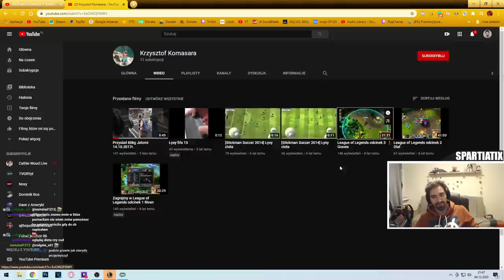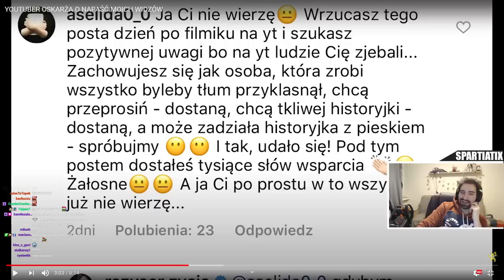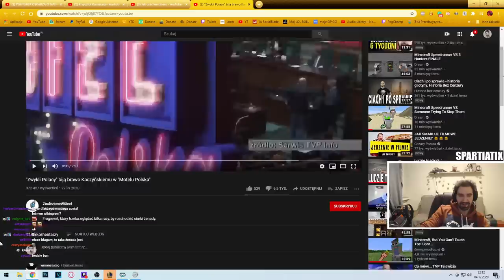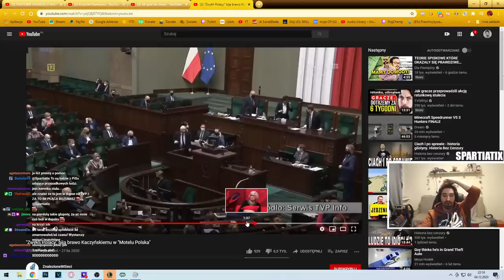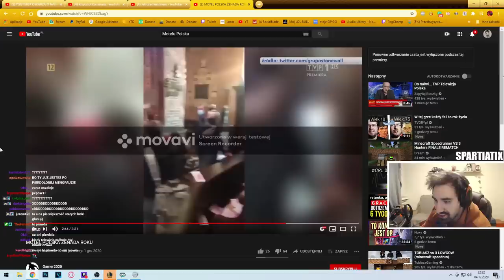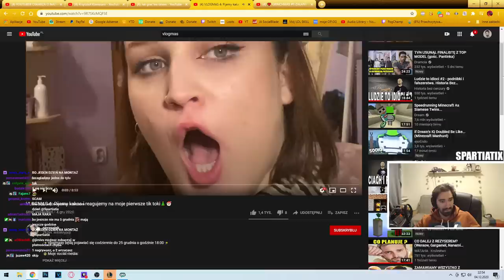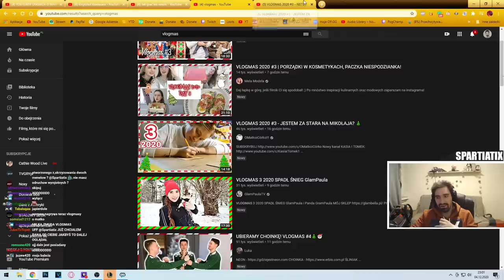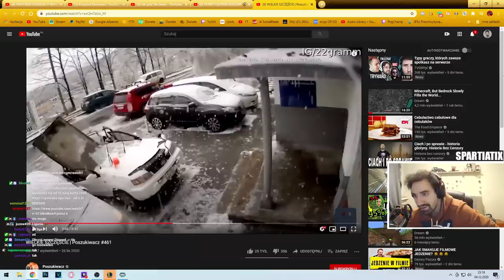REŻYSER ŻYCIA, PROPAGANDA TVP *MOTEL POLSKA* , VLOGMASY - PRZEGLĄD DOBREGO KONTENTU